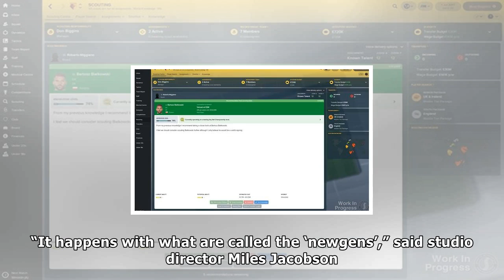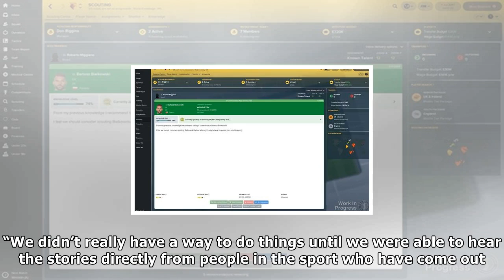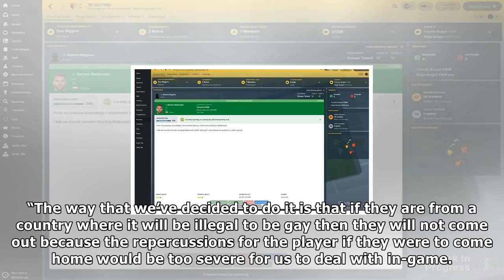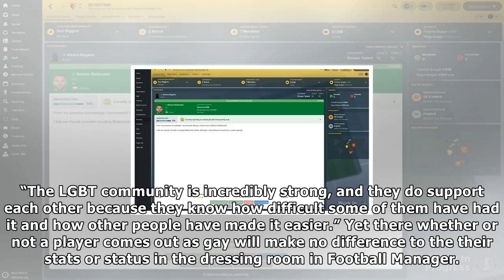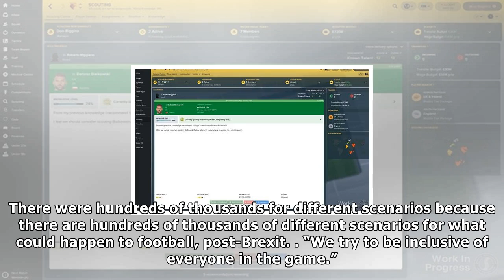Football manager 2018 gives footballers opportunity to come out as gay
Football Manager 2018 has become the first videogame to give footballers the opportunity to come out as gay. With less than two weeks away from its  release, fans have been busy playing a beta version...